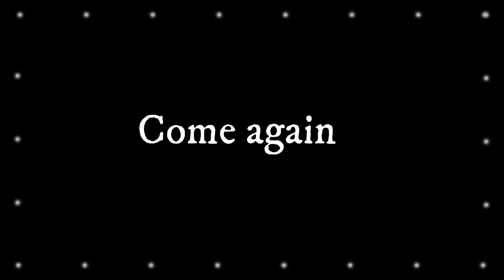Song Through It All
GOSPER SINGING